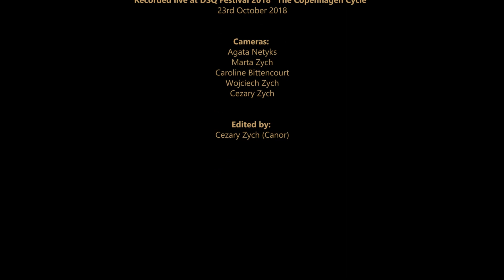Danish String Quartet plays Beethoven quartet in B flat major, op. 18 no. 6, 3rd mov.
Recorded live at DSQ Festival 2018 "The Copenhagen Cycle", Oct 22-27.
Video editing by Cezary Zych